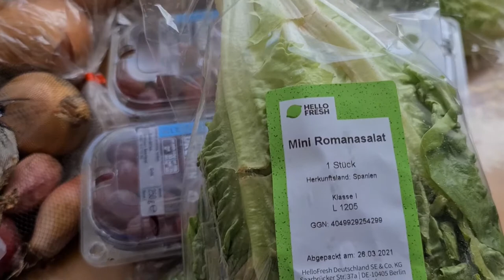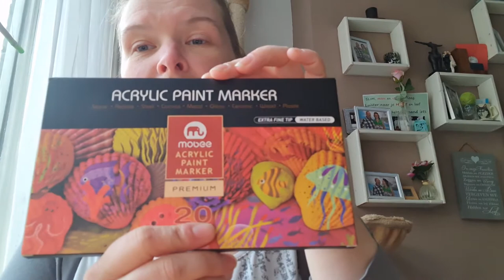Voedselbank en koelkast schoonmaken #923